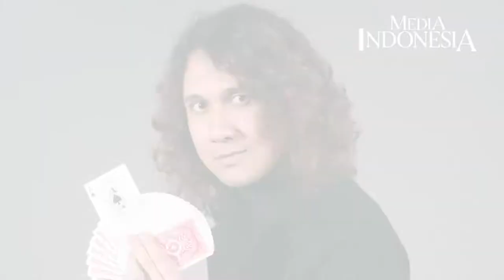Mencari Jati Diri Pesulap Lewat Kartu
Sulap bagi Aditya Dirgahayu atau yang lebih dikenal dengan nama panggung Russell Rich ini merupakan mimpinya. Pria berusia 25 tahun ini terkenal sebagai ilusionis yang menguasai trik manipulasi objek besar.

Di tengah kesibukannya, Aditya menyempatkan berbincang dengan Media Indonesia tentang close up magic. Trik yang wajib bagi pesulap ini merupakan permainan yang dilakukan jarak dekat menggunakan objek yang bisa ditemukan sehari-hari, seperti koin, kartu, dan peralatan rumah tangga.

"Close up magic ini basic bangetlah, dari sini nanti tiap-tiap pesulap akan menemukan jati dirinya. Dia lebih cocok ke mana, mentalis, atau ilusionis, tapi selalu diawali dengan close up magic," ujar Aditya di kantor Media Indonesia, Jumat (13/12).